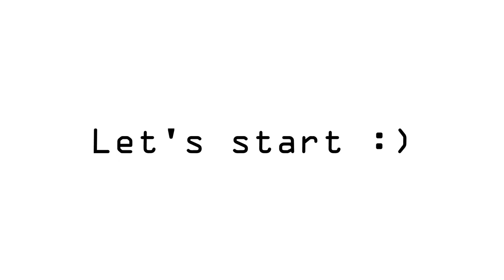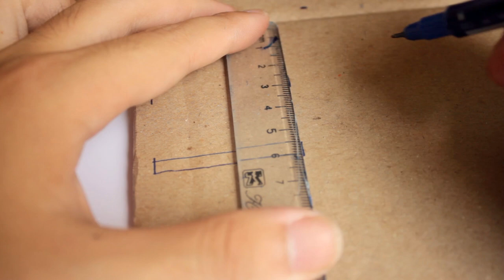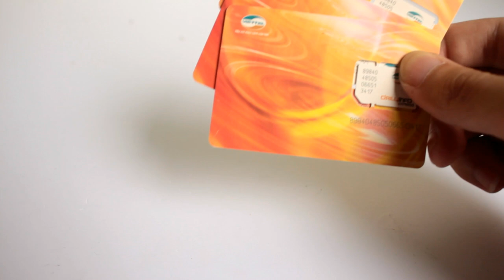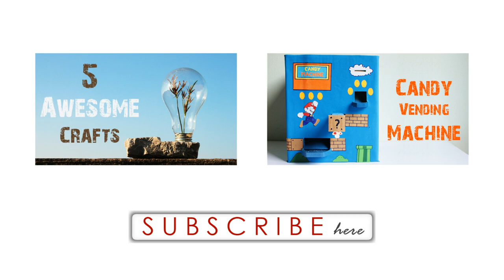How to make an SECRET PIGGY BANK at Home #3- Easy-to-Make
DIY: How to make an SECRET PIGGY BANK at Home #3- Easy-to-Make
Learn how to make PIGGY BANK Machine with Secret combination at home #3 - DIY craft for Kids
In this videos, I show you how to make PIGGY BANK with Secret combination. Hope you like it!
Materials:
Tools:
- Hot Glue Gun, Scissors, Knife

Hope you make a good piggy bank machine :)